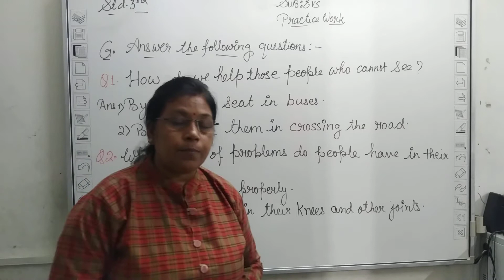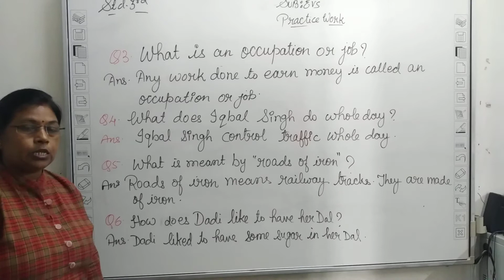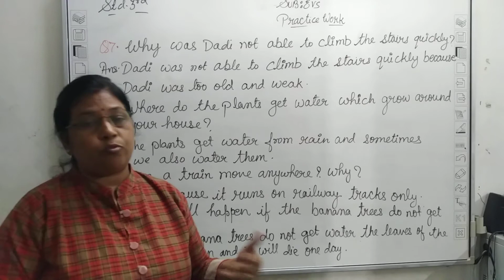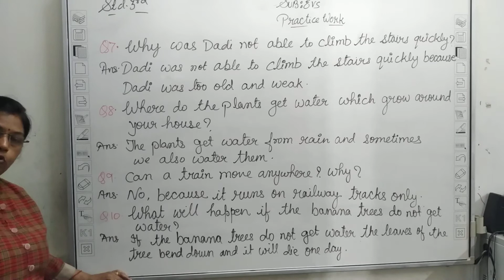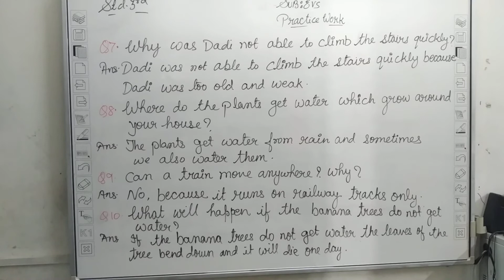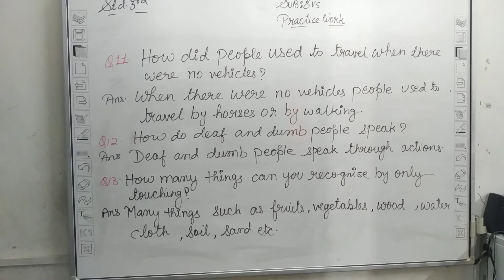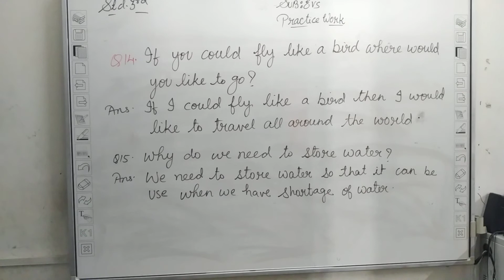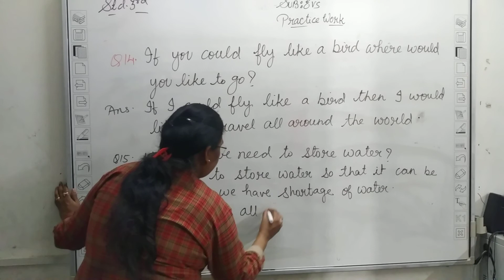Std-3/Sub-Evs/Practice work -Ex-G